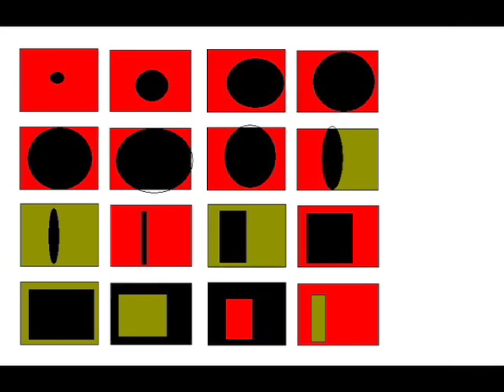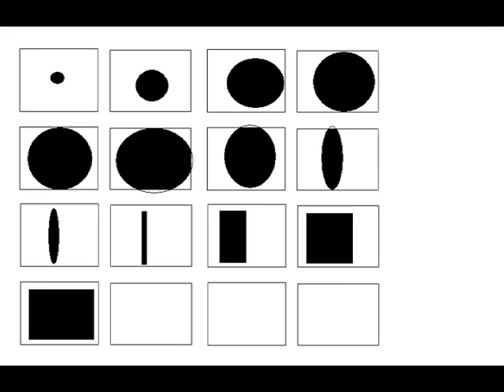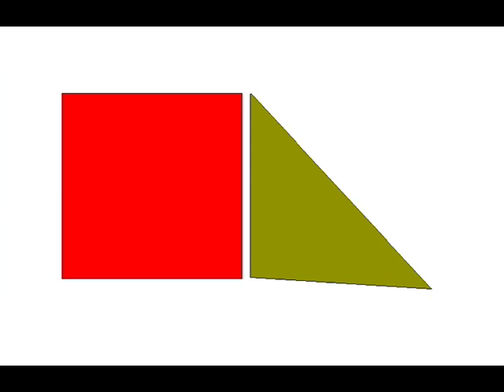STUDENT WORK: Open and Closed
This is the first draft of an experimental process piece on color and abstraction by Anita Wallace for her time and interactivity course with Cheryl Wilgren Clyne.  My intention is to edit it down to a shorter piece with the final version coming in at around 5 minutes.